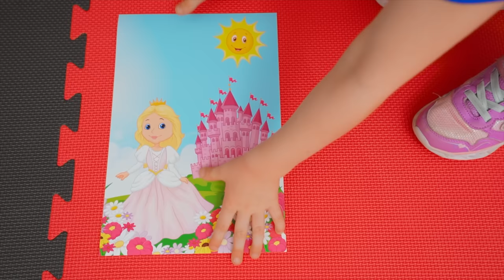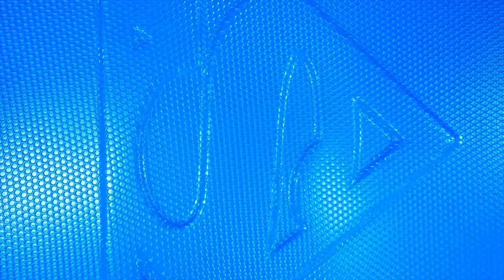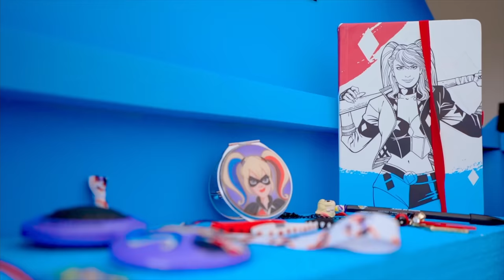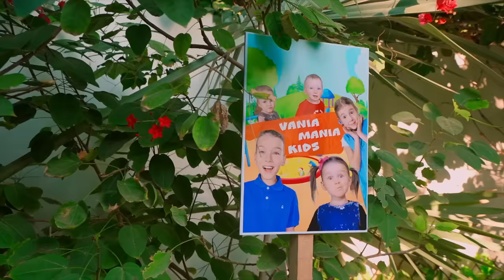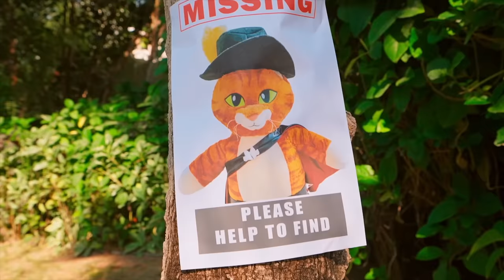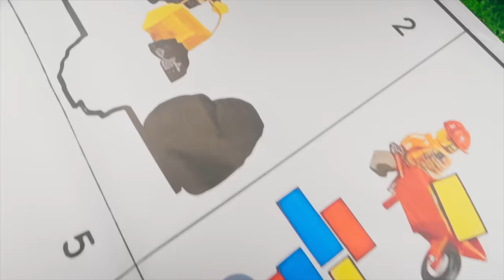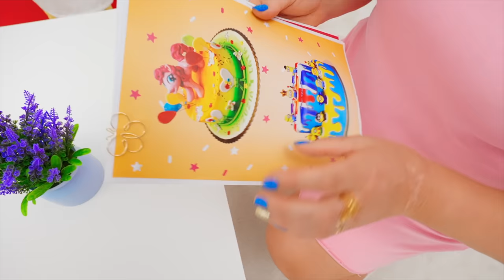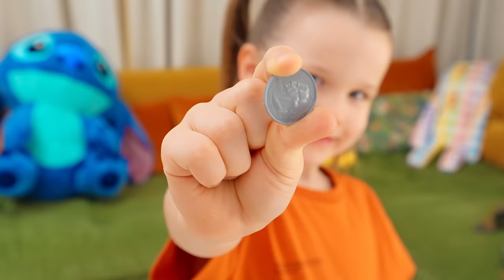Barbie in Real Life with Vania Mania Kids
A new video, "Barbie in Real Life with Vania Mania Kids"